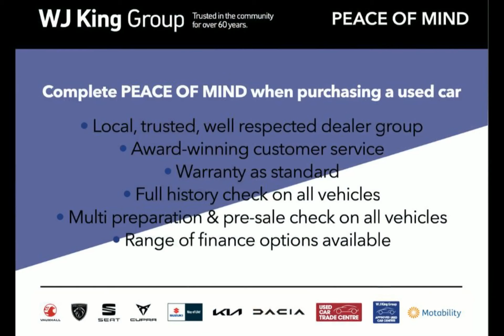WJ King are pleased to offer LP64ELX at an amazing price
Here is a complete video on LP64ELX, should you want to know more about this vehicle please feel free to call WJ King Approved Used Car Centre Swanley on 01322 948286.